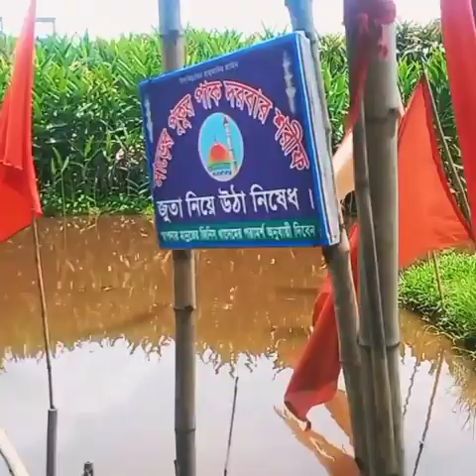ভাগ্য পরিবর্তন করে দিচ্ছে গাজীপুরের এই অলৌকিক পুকুর ও বটগাছ পুকুর দুধ বাতাসা মরিচ খাবার সহ টাকা খায়।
ভাগ্য পরিবর্তন করে দিচ্ছে গাজীপুরের এই অলৌকিক পুকুর ও বটগাছ
যে পুকুর দুধ বাতাসা মরিচ খাবার সহ টাকা খায়

ভাগ্য পরিবর্তনের আশায় হাজার হাজার লোক প্রতিনিয়ত অযু করে এই পুকুরে কিন্তু
কেউ নামায পরে না
ষাড়ের পুকুর ও ক্ষমতাশালী ইচ্ছাপূরণের বটগাছ..